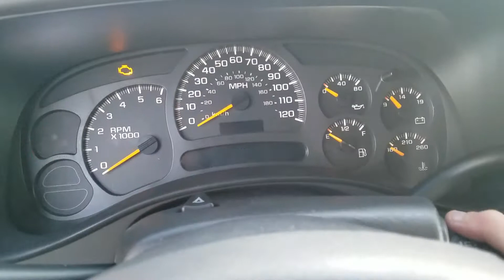The Dying But Good Sounding Startup